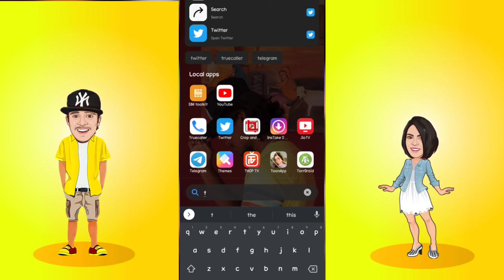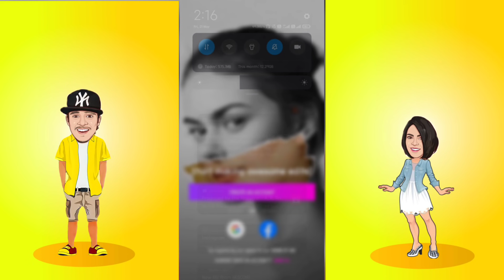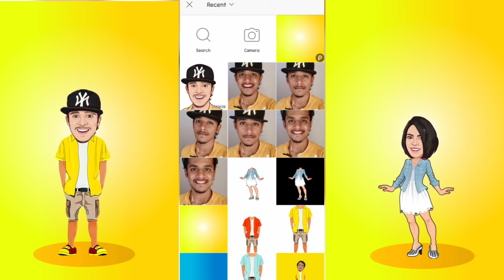How to make trending animated photo in 30 second |Trending cartoon photo|Sagar stories